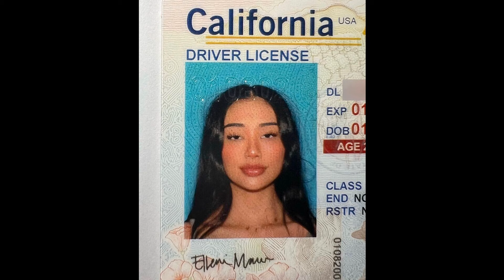(FREE) R&B Sample Type Beat - "Still Not A Player"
FREE FOR NON-PROFIT/ DEMO USE ONLY.
YOU MUST PURCHASE A LEASE FOR PROFIT USE.